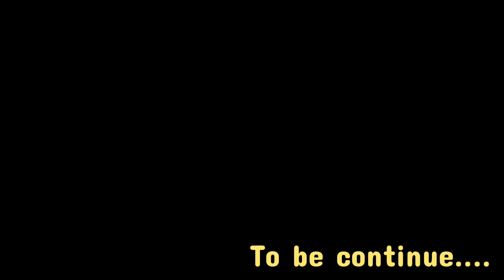Konark Surya Mandir & Swargadwara Beach Market